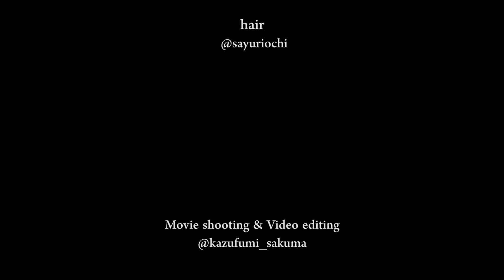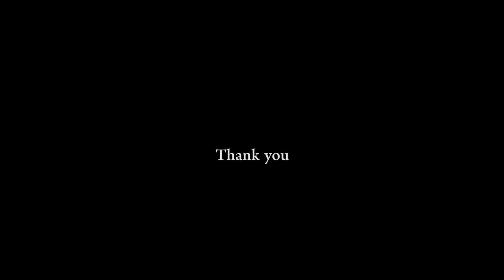YUKATA 美人 インスタグラマー@yzktnk_コラボ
明日も撮影なので「YUKATA 美人」シリーズで近日アップいたします。

This is also a video edited and edited by Yukata in collaboration with Instagrammer.
I will be shooting tomorrow, so I'll be uploading it in the "YUKATA Bijin" series soon.
Please view it and let us know your opinion and channel registration.

■撮影機材
・カメラ　α7 III
・レンズ　タムロン 28-75mm F/2.8 DiIII RXD
・レンズ　SONY FE 85mm F1.4 GM
・スタビライザー　Zhiyun-Weebill-S